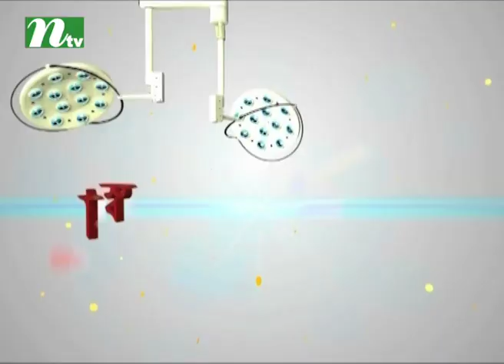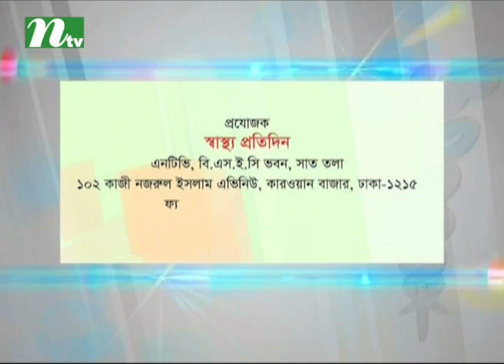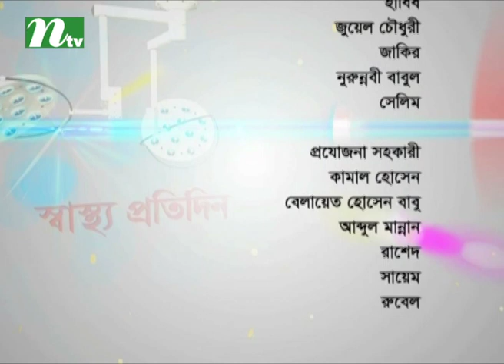Shastho Protidin - EP 2879 : How to take care in pregnancy